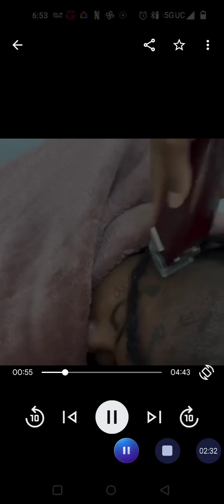November 11, 2024